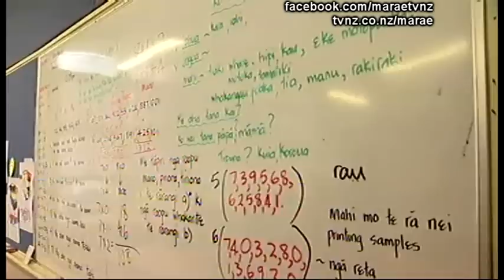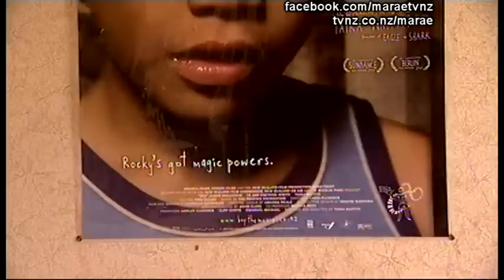Te Aho Eketone Whitu child actor from movie BOY Marae 29 Aug 2010